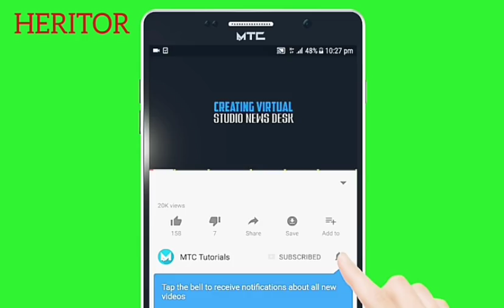LES TOOFAN NIQUENT TOUTE LA CHINE ET LEURS FANS, DJ ARAFAT EN COLÈRE, NORMAL OU IRONIQUE ?